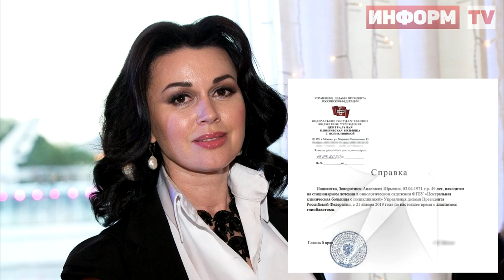ВЫПАЛИ ВОЛОСЫ | Врач подтвердил диагноз Заворотнюк и рассказал о лечении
После появления на свет младшей дочери Милы Анастасии Заворотнюк поставили ужасающий диагноз — рак мозга. Близкие все еще  не комментируют этот факт. Но журналисты нашли документальное подтверждение заболевания звезды.